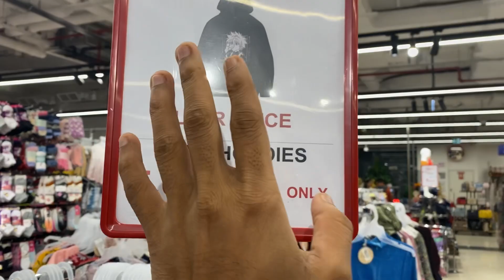Very sad news allah Hamen Aur Dega inshallah 😭@Amjadaslam007